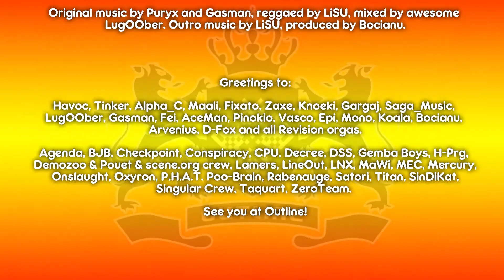Outline 2017 Invitation by LiSU / Tristesse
7th place Revision 2017 Animation Compo